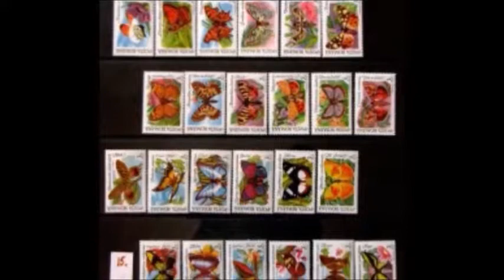CEI MAI FRUMOSI FLUTURI